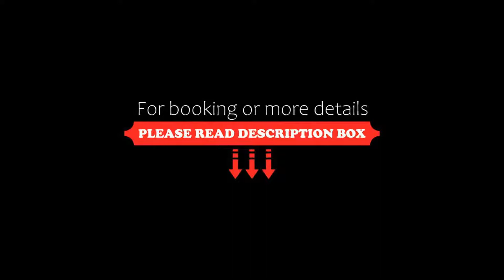La Bastia Hotel & Resort, Soriano nel Cimino, Italy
About Property:
Surrounded by the Lazio countryside, La Bastia offers an outdoor pool and views over the Tiber Valley. It features a 10.000 m² park and a restaurant serving traditional Lazio specialities.
Each room at Bastia is air conditioned and comes with a balcony. They all have a private bathroom complete with a hairdryer and toiletries. Most offer views of the natural surroundings.
Every morning, guests can enjoy a varied breakfast buffet, served in the property’s...
Property Type: Hotel
Address: Via Giovanni XXIII 39/A, 01038 Soriano nel Cimino, Italy
Searching For
1. La Bastia Hotel & Resort - Soriano nel Cimino - Italy
2. La Bastia Hotel & Resort - Soriano nel Cimino - Italy Address
3. La Bastia Hotel & Resort - Soriano nel Cimino - Italy Rooms
4. La Bastia Hotel & Resort - Soriano nel Cimino - Italy Amenities
5. La Bastia Hotel & Resort - Soriano nel Cimino - Italy Offers and Deals
Audio Credit:
Track Title: Subway Dreams
Artist: Dan Henig